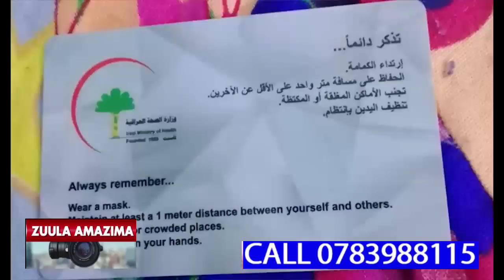BABANO BEBAFERA MILLION 20 NTI BABATWALA CANADA KUKUBA KYEYO,GEBAKABA GEBAKOMBA TEBAMANYI KYEBAZAAKO